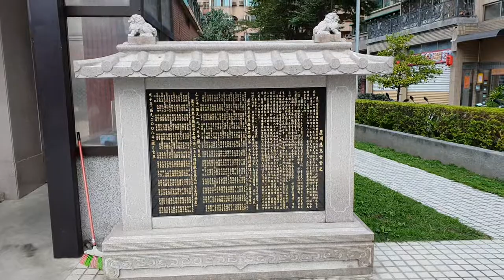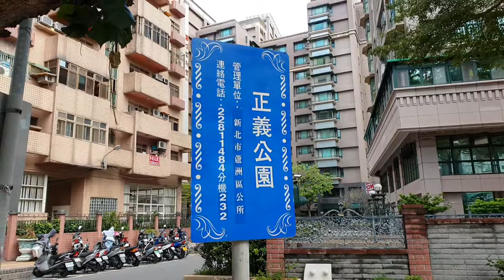蘆洲區慈惠堂蘆洲區中原路18號